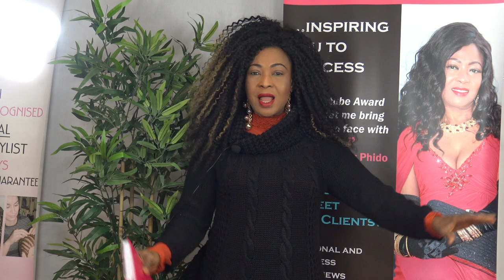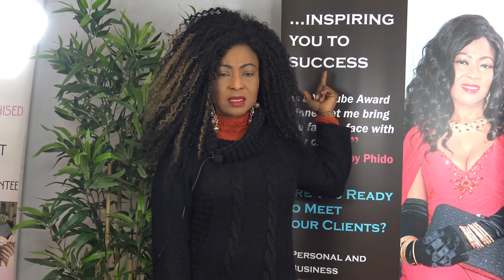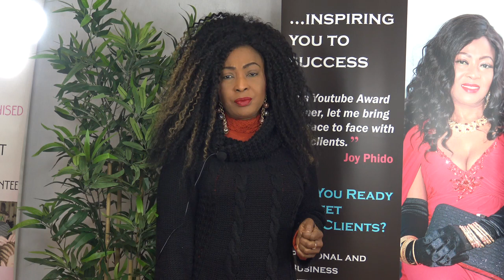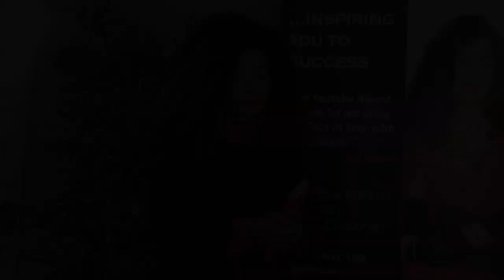HOW TO GET STARTED ON YOUTUBE - FREE WORKSHOP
Join us for a free workshop on how to get started sharing your passion on this platform - YOUTUBE.
Venue: St Mark's Community Centre  218 Tollgate Rd, London E6 5YA
Date: 23rd February 2018
Time: 11am - 2pm

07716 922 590 and 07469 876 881 for details